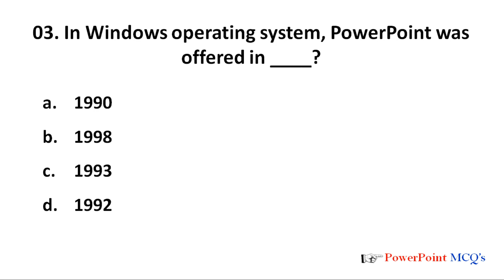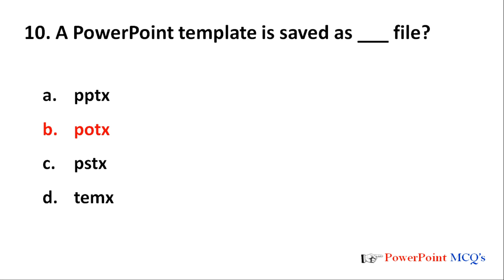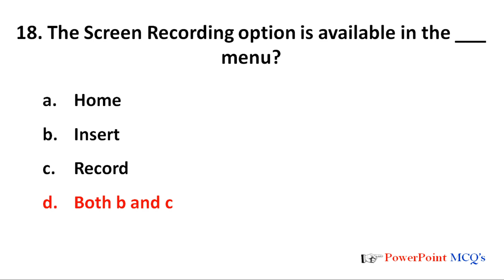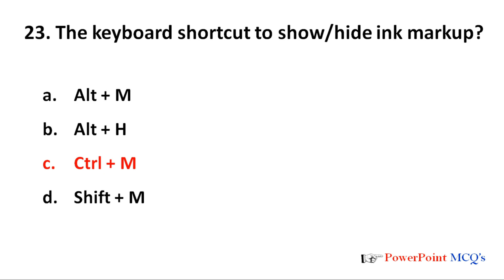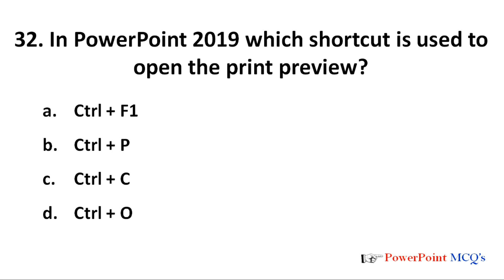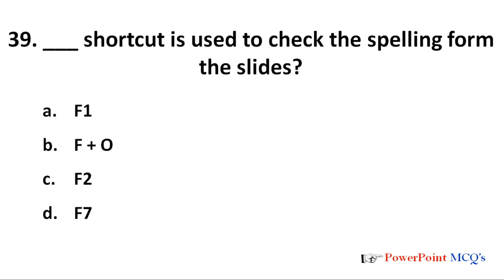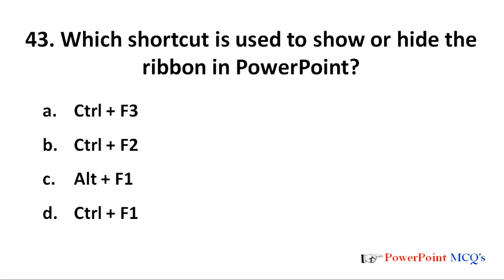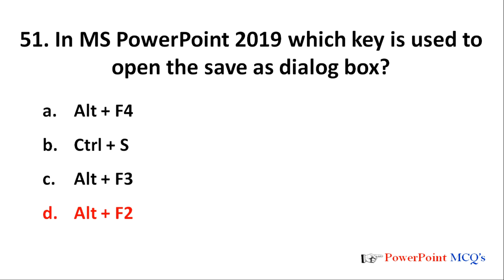Top 50 PowerPoint MCQ Question and Answers - Microsoft Office MCQ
Hey guys.
Top 50 MS PowerPoint MCQ questions and answers - Microsoft Office

For All Competative Exams 👍👍

ms PowerPoint
Ms office
ms access
mcq on ms office marathon class on ms word
ms word mcq for all Competitive exams
ms office mcq question with answers
ms office mcq online test
ms office mcq with answers pdf
ms office mcq for competative exam 2023
ms office mcq pdf download
ms office questions bank
mcq on ms office
mcq on ms office for class 6
microsoft word questions